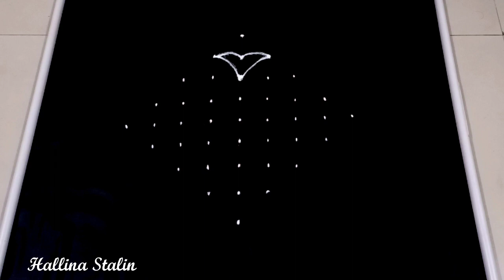9 pulli kolam | valentine's day special kolam | Friday kolam | beginner's rangoli | apartment kolam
9 pulli kolam | valentine's day special kolam | Friday kolam | beginner's rangoli | apartment kolam